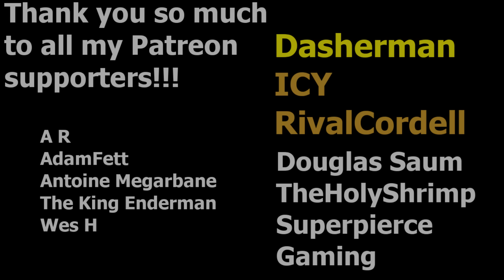PvZ Heroes Fails that Killed the Twitter Bird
Edited by Slage Peterson